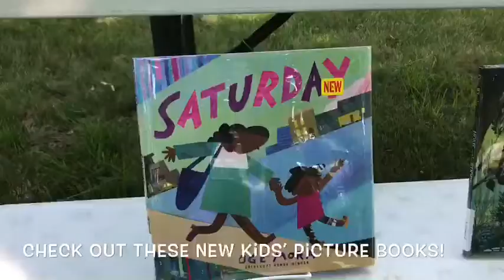Feast your eyes on these new Picture Books!